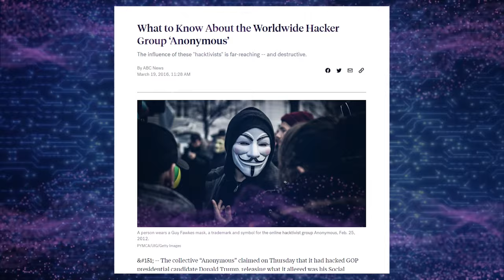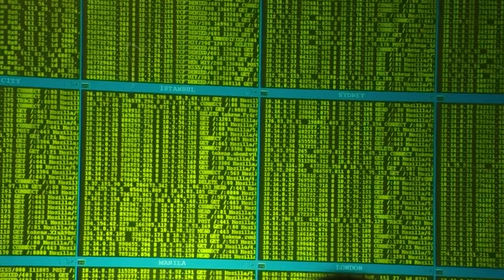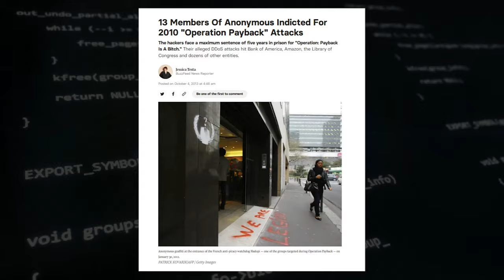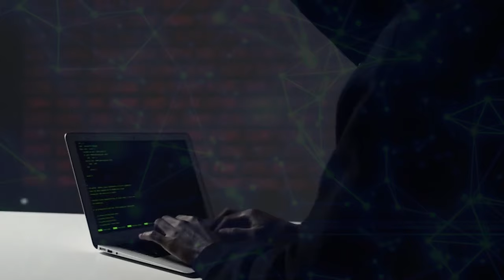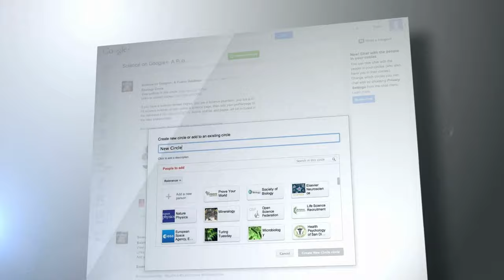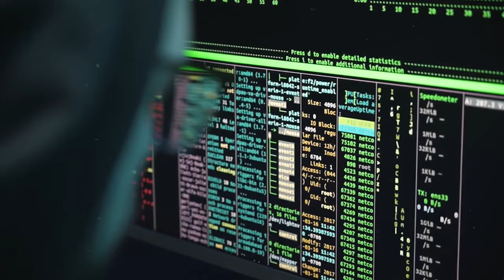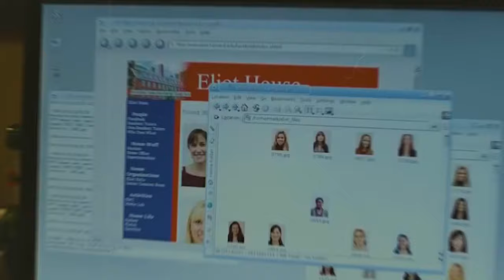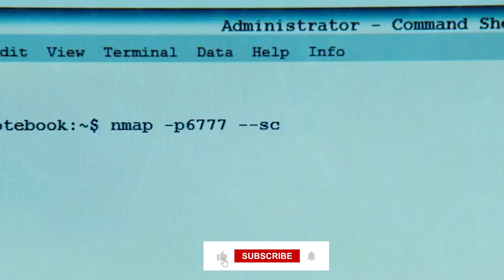The Complexity Of Anonymous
Anonymous is a hacker group that has captured the attention of the world with its daring cyberattacks, unwavering activism, and hidden identity. The group operates without a single leader or central organization, making it difficult to track. Anonymous has a diverse range of operations, from DDoS attacks to data leaks, and has been known to target government agencies, corporations, and other organizations. 🎭 💻

In this video we uncover the mysteries of Anonymous's decentralized structure, understanding how it operates without a single leader or central organization. Discover the group's diverse range of operations and examine the ethical implications of their actions. 🕵️‍

Explore the motivations that drive Anonymous, uncovering their unwavering commitment to internet freedom, privacy rights, and social justice. Anonymous has had a profound impact on global events, from exposing government corruption to advocating for human rights. 🛡️

Discuss the challenges faced by Anonymous, from law enforcement to maintaining its anonymity in an increasingly interconnected world. Join us as we discuss the complexities of Anonymous, illuminating its history, motivations, and the profound impact it has had on the world. Prepare to be challenged and captivated by the enigmatic hacker group that has redefined the boundaries of online activism. 🔒